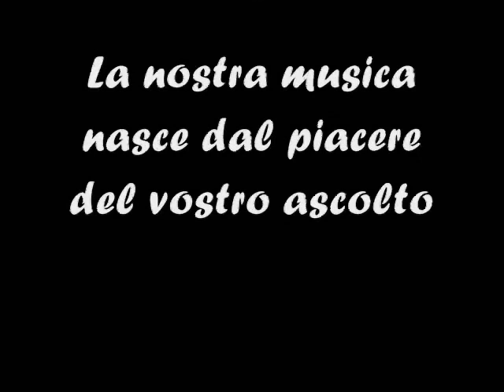UNIVERSAL FLOWER - Gaetano Sorrentino feat Nello Manzo producer Alfredo Rastello